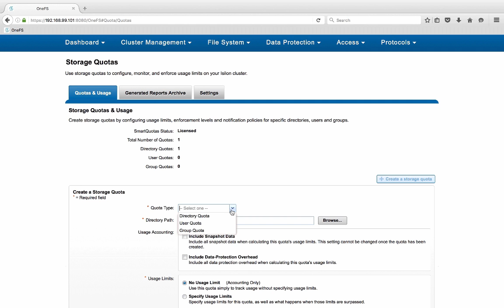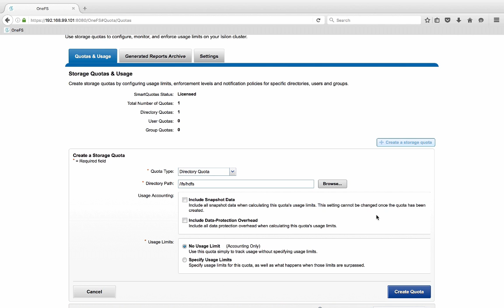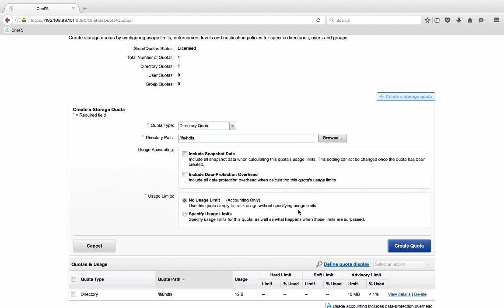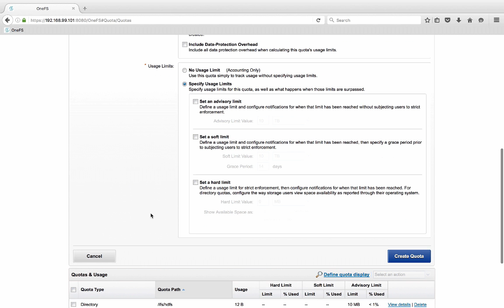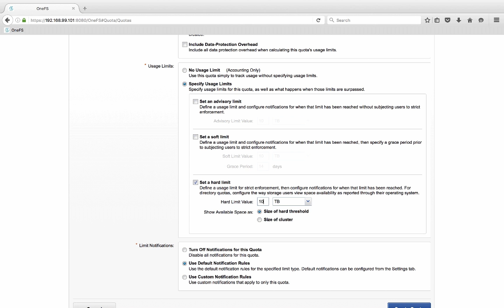Isilon Quick Tips: Setting Up SmartQuotas in OneFS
► ASK BIG DATA BIG QUESTION - Submit questions to be answered on Big Data Big Questions ◄

Isilon's OneFS SmartQuotas allow administrators the ability to set quotas at the directory, user and group level. SmartQuotas have 3 types of quota limits the advisory, soft and hard. OneFS SmartQuotas help administrators manage their enterprise storage in an automated fashion versus always having to monitor storage levels on a daily basis.

In this video walk through creating your first SmartQuota on Isilon's OneFS.